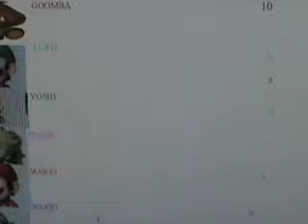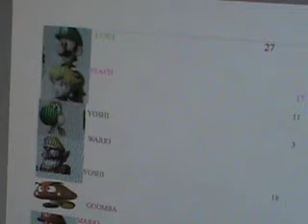mario kart 8 play as luigi mushroom cup